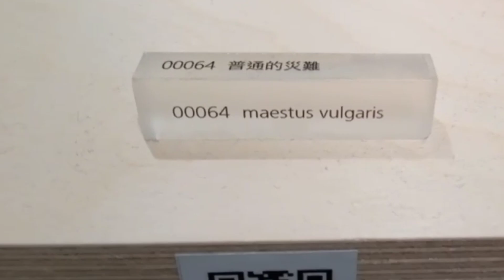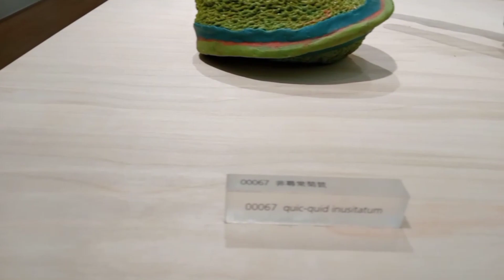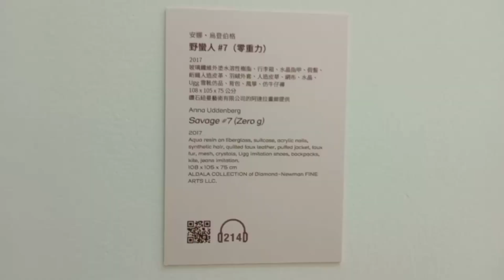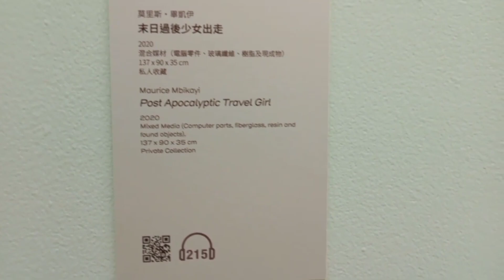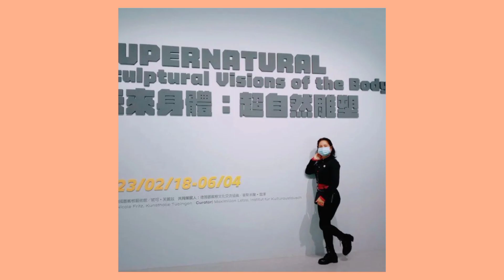TAIWAN MUSEUM SUPERNATURAL AND ZHILAN PARK SEASIDE VIEW